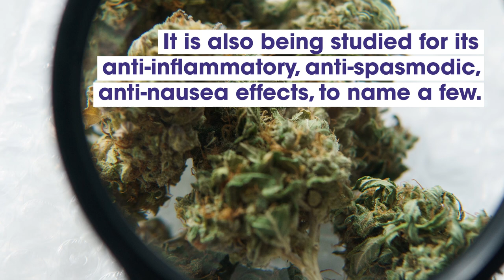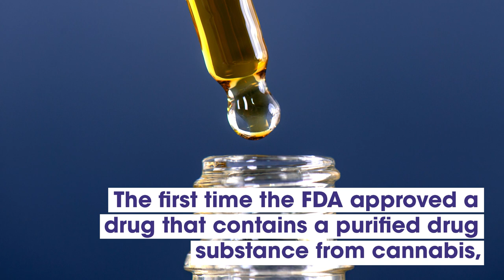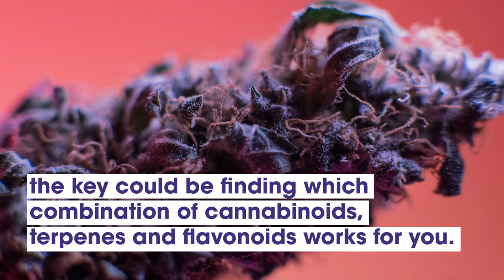THC vs. CBD, what’s the difference? | Weed Easy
Over 100 cannabinoids have been identified in cannabis, and so far, none are more popular than THC and CBD. But what makes these two compounds different, and why? Find out on this episode of Weed Easy, by The GrowthOp.

Welcome to Weed Easy! The educational video series that explains the science of marijuana – brought to you by TheGrowthOp.com. Whether you’re just getting into cannabis, or a seasoned cannabis connoisseur, tune into Weed Easy to learn more about the terms, elements, and effects of your bud.

Visit TheGrowthOp.com – the premium destination for cannabis news and views.

ABOUT THE GROWTHOP

Discover everything you need to know about cannabis, from health and lifestyle to business and investing. Stay up-to-date with engaging and insightful content from The GrowthOp, the premium destination for cannabis news and views.

The GrowthOp will follow all the news, trends and innovations within the cannabis industry both for medical and recreational use.  Our goal is to keep you informed and educated while working to normalize cannabis.